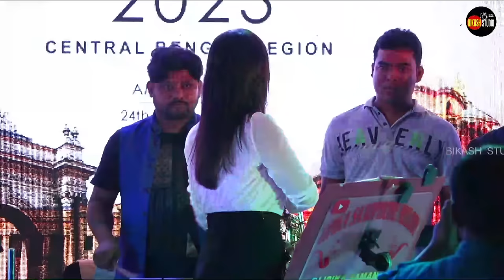Lipika Saxophone Music Live || Saxophone Queen Lipika & Rupai Live || BIKASH STUDIO